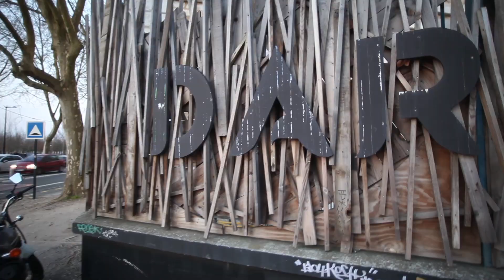Don Pendleton artshow opening party, Bordeaux, France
To celebrate the collaboration with Don Pendleton, Volcom organised an artshow at "L'Atelier Les Mains Sales”; a new venue in Bordeaux, France.
The opening party took place on Thursday 17th March and was a banger, with free beers (brewed next door), cheese & ham from the close by Pyrenees mountains and of course wine from Bordeaux.
Some records were spun, plenty of goodies given away and while the crowd started to warm up, Don Pendleton painted a new piece for the Bordeaux Volcom store.
) played live and sealed the deal with a solid set, keeping party spirits high.

We cleansed the night away the next day at the Volcom store Bordeaux located at 32 rue Ste Caterine with drinks and party stories whilst setting up the piece which Don Pendleton had painted the previous evening.

The exhibition location is at a great site; part of an old military facility that is now home to artist workshops, a restaurant, music studios, a skatepark, plenty of DIY skate spots and more, so don’t hesitate to stop by! The exhibition is open until April 8th.

Thanks to everyone who made it a great party, and especially to the Les Sauvages crew for the venue and help. Thanks also to the Darwin ecosystem and all Volcom crew that gave a hand running the bar!